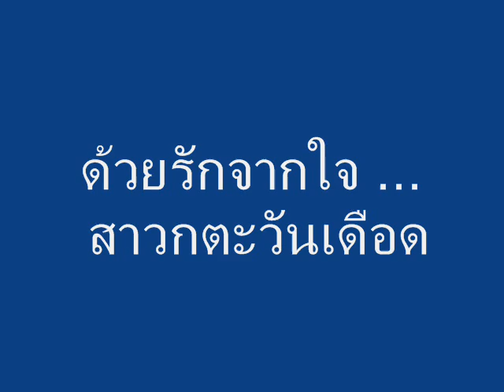แด่ ... ชาวเมืองภูพระกาฬ @ ตะวันเดือด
ชาวเมืองภูพระกาฬ ... พวกเราคิดถึงคุณนะค่ะ
พวกคุณจะอยู่ในความทรงจำของพวกเราตลอดไป